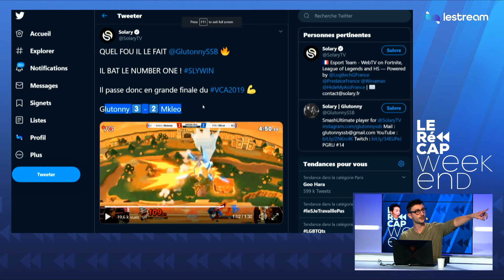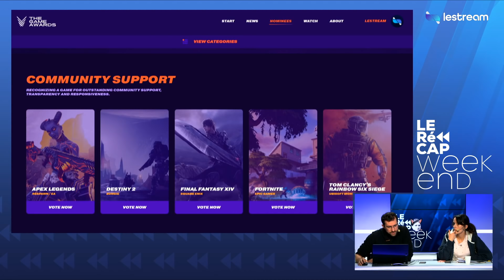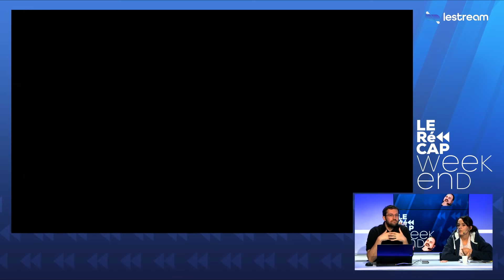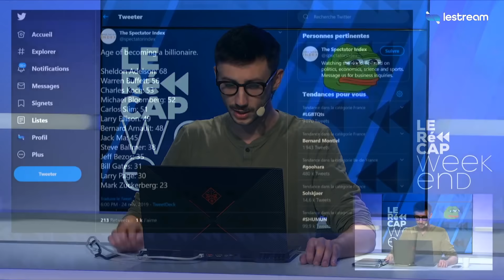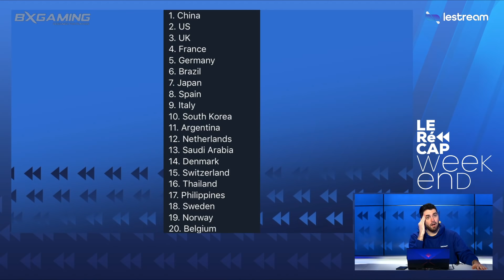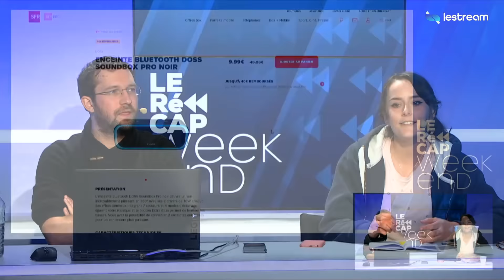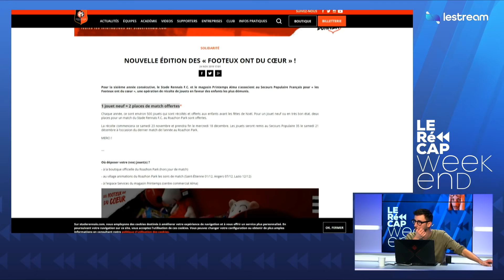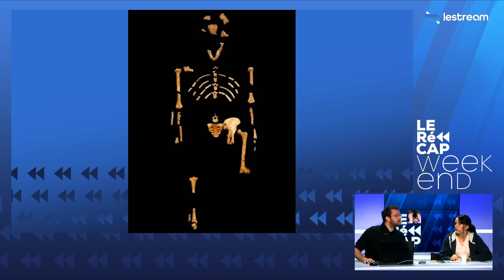Bigard chez Wankil et des astuces pour le Black Friday | Le RéCAP WE #17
LeRéCAPWE du dimanche 24 novembre avec Rivenzi, Ultia, Ponce et Olivier Rofellos.